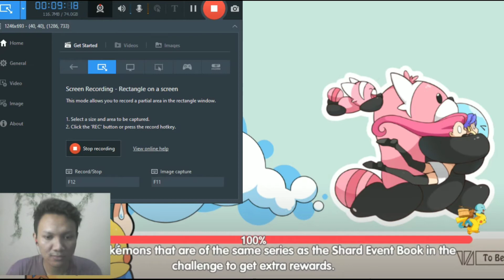🔥🔥🔥 SUMMON MEW GRATISAN & 4 CODE REDEEM | Pocket Incoming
Pocket Incoming

[Game introduction]
The legendary adventure starts right now! Begins your classic RPG adventure in this magical world!

[Specialties]
-Over 100 monster evolve to different forms.Different branch evolves to different effect.
-Collect your unique monster through main stories, build up your own best line-up and battle with all your friends!

[Feature intro]
-Daily dungeon, shard dungeon, main stages waiting you to explore. Gets tons of materials by blitzing dungeons.
-Easy to play, auto battle system helps you free your hands.

[Building system]
-Variety of building system helps you enhance your favorite monster.
-Bond system let you be friends with your unique monster.

GIFT CODE

NEWBIEGIFT4U
MONDAYPOWER (expired)
LETSSURVEY
MONDAYGIFT